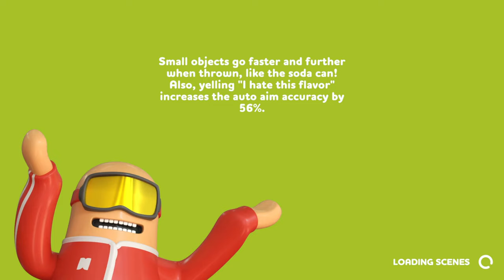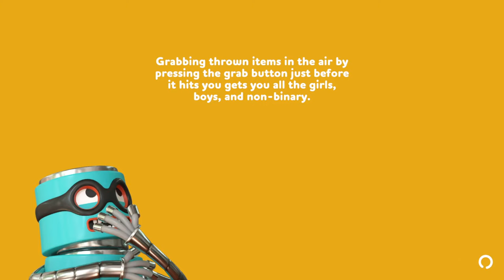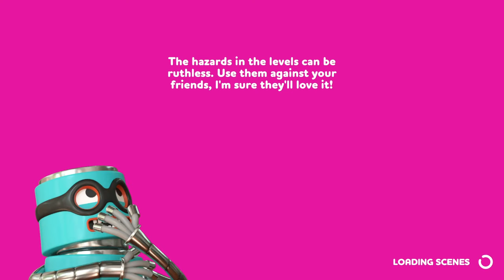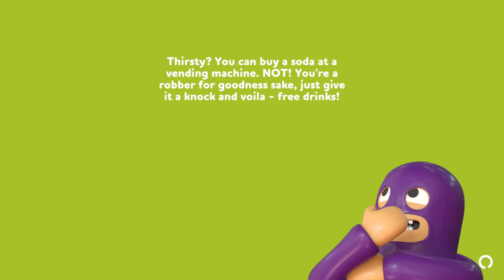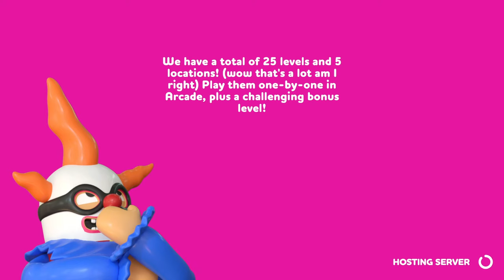The Boys Play Rubber Bandits